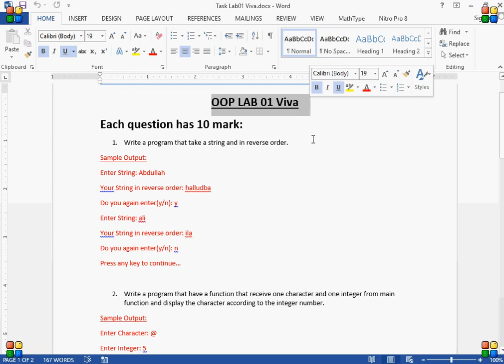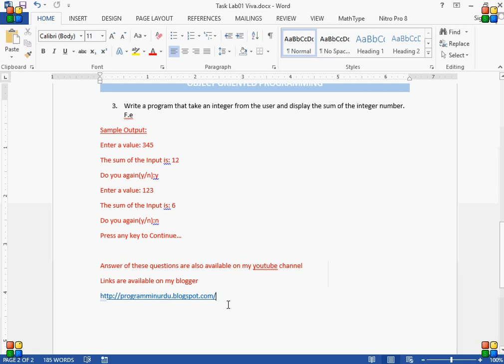Object Oriented Viva Questions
In this you can see viva questions of Object Oriented Programming examples of if-else, while
More videos Click Blog